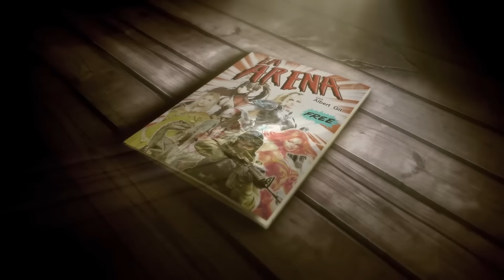¡DOOM, DOOM, DOOOOOOM! || LA ARENA #9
Vuelve el rey de los FPS. Vuelve DOOM. Y tras probar la beta, Albert nos cuenta sus primeras impresiones en la arena más sangrienta y competitiva del momento.